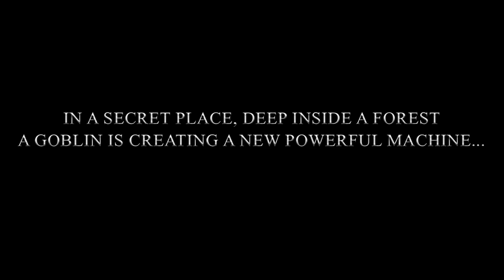Kryll - Nostalrius Begins 1.12.1 Vanilla Community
In a secret place deep inside the forest, Kryll, a skilled alchemist and engineer, is trying to create a new powerful machine. If he succeeds, his epic invention will allow groups, and even complete armies to be teleported instantly from one place to another.